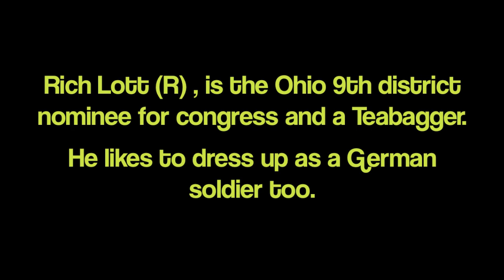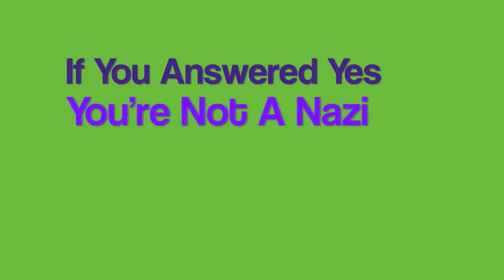Nazi Not A Nazi (#3)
Rich Lott is the Republican nominee for Congress from Ohio's 9th District, and a Tea Party favorite, who for years donned a German Waffen SS uniform and participated in Nazi re-enactments.

Iott, whose district lies in Northwest Ohio, was involved with a group that calls itself Wiking, whose members are devoted to re-enacting the exploits of an actual Nazi division, the 5th SS Panzer Division Wiking, which fought mainly on the Eastern Front during World War II. Iott's participation in the Wiking group is not mentioned on his campaign's website, and his name and photographs were removed from the Wiking website.

When contacted by The Atlantic, Iott confirmed his involvement with the group over a number of years, but said his interest in Nazi Germany was historical and he does not subscribe to the tenets of Nazism. "No, absolutely not," he said. And you'll find that on almost any reenactment website. It's purely historical interest in World War II."

Iott, a member of the Ohio Military Reserve, added, "I've always been fascinated by the fact that here was a relatively small country that from a strictly military point of view accomplished incredible things. I mean, they took over most of Europe and Russia, and it really took the combined effort of the free world to defeat them. From a purely historical military point of view, that's incredible."